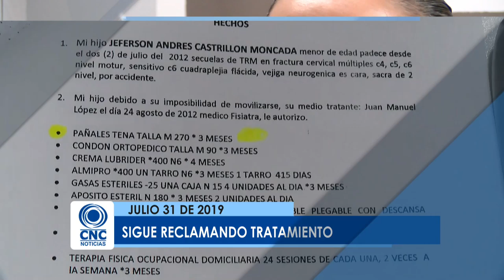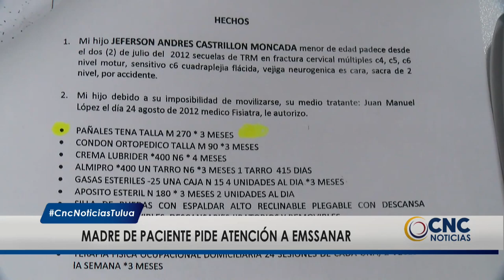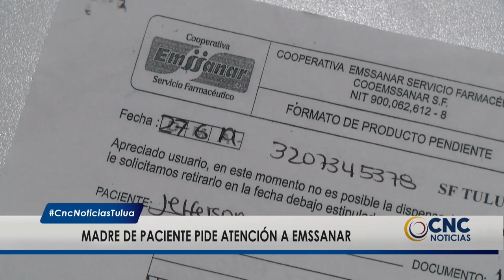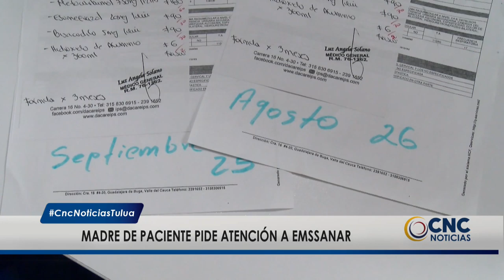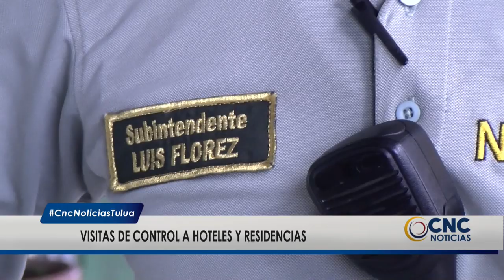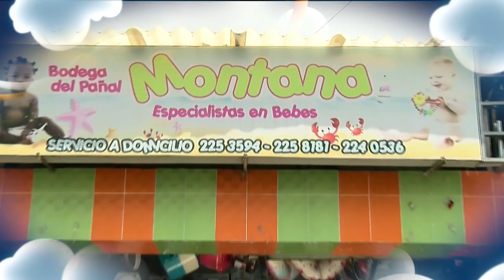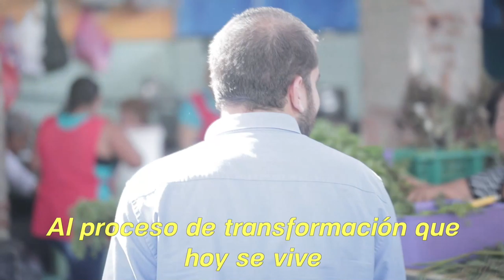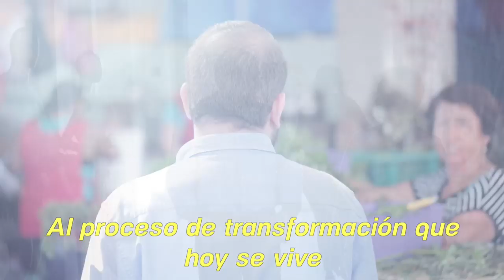CNC Noticias Tuluá 1 de la tarde, julio 31 de 2019